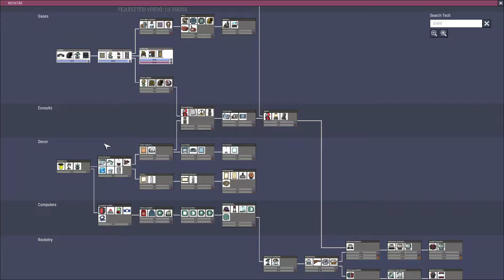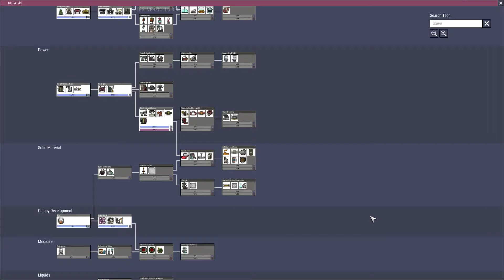Oxygen Not Included Vandorral #1 [HUN/Magyar]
Oxygen Not Included magyar gameplay